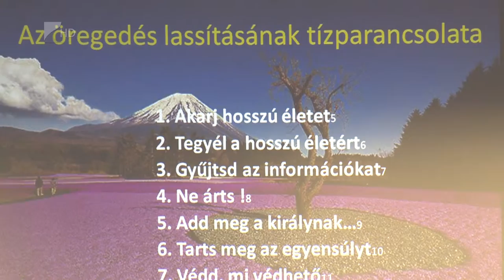“Az öregedés művészete” - Kölcsey Tv